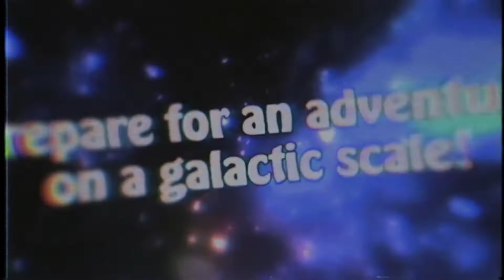POR MIS ESTRELLAS! Annie llega a Skullgirls | Analisis y predicciones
No olvides que todo son conjeturas. Lo expresado aqui es mi opinión.